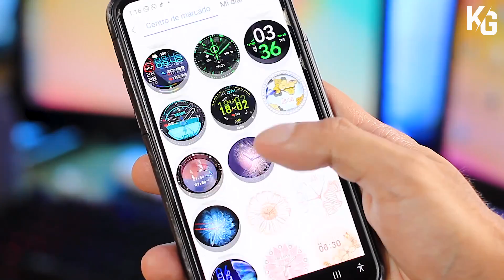⌚ BONITO Y BARATO! Smartwatch E13 Review en Español | Reloj Inteligente E13 Smartwatch | KING GORY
Qué tal amigos! Hoy traigo para ustedes la Review del Nuevo Smartwatch E13, un reloj inteligente con un diseño bonito, versátil, de buena calidad y a un precio económico. Quizá no es el mejor CALIDAD PRECIO, pero es una opción más de smartwatch barato.

Este Smartwatch se puede vincular con la aplicación de Haylou Fit y así ponerle cualquier carátula del Smartwatch Haylou Solar LS05.

✅ Apoya el canál y vuelvete Miembro Oficial!

✅ Unete a mi grupo de Facebook y no te pierdas de Sorteos, Noticias y muchas Novedades del canal!